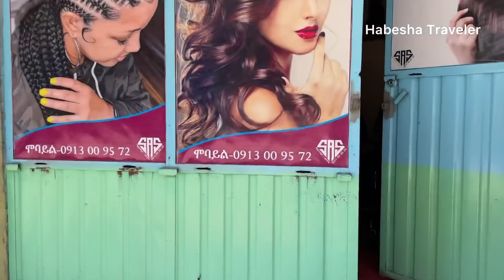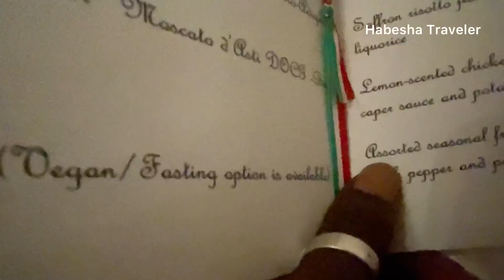True luxury is been your self and enjoy every moment.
If you are happy with this channel and would like to suport, please do so via: